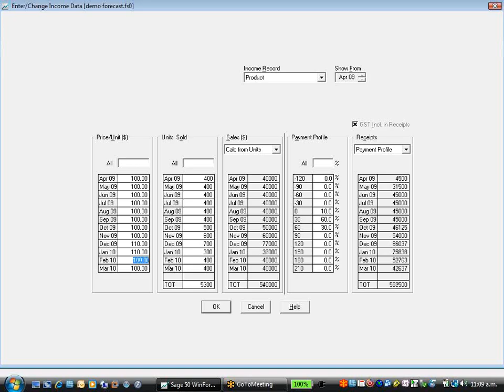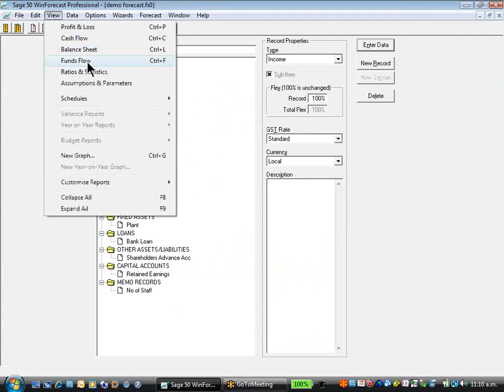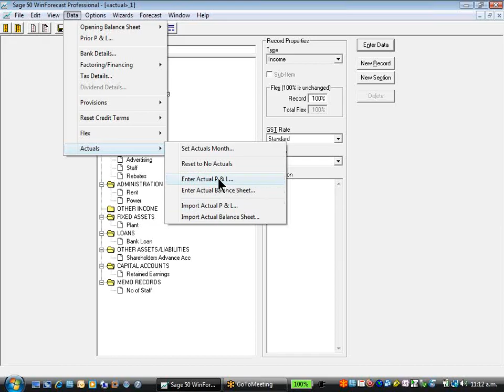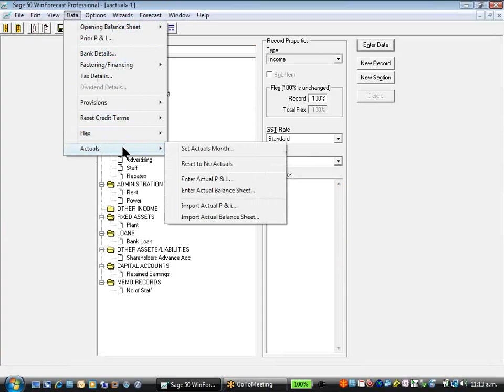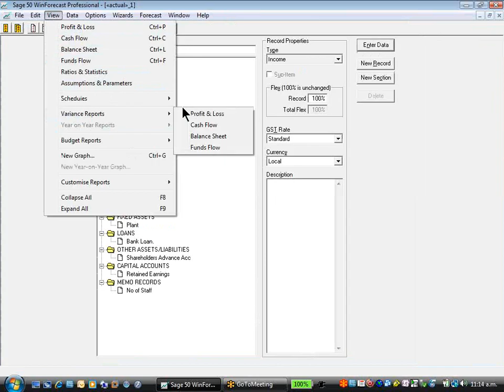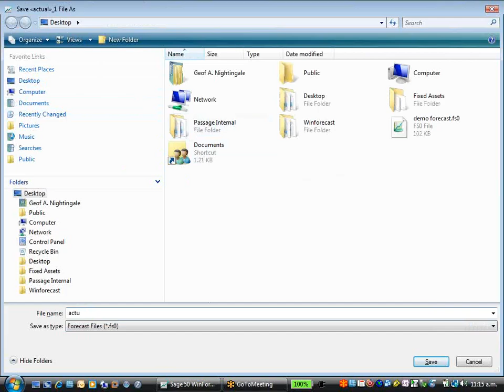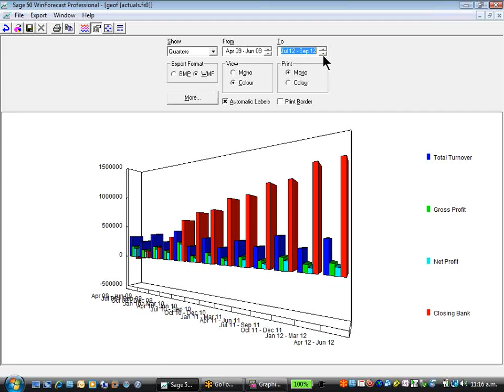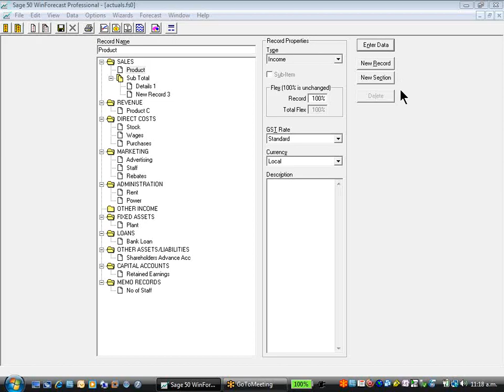Sage WinForecast - Part 3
Continuation of Passage Software's Sage WinForecast presentation. A powerful forecast and budgeting tool, designed to save you hours of time.

Knowledge Base:  kb.passage.co.nz